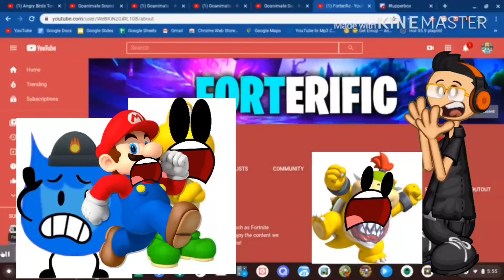Spambot Alarm/Alert #1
This spambot name is Forterific